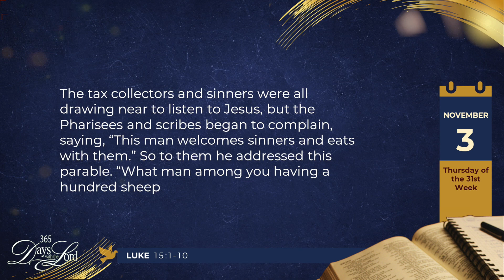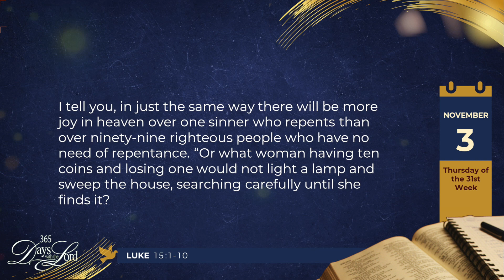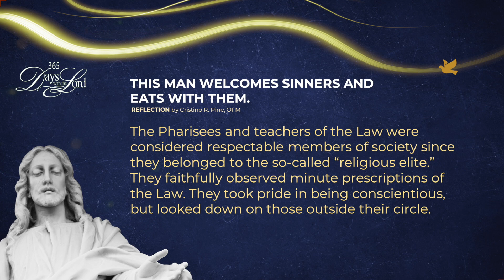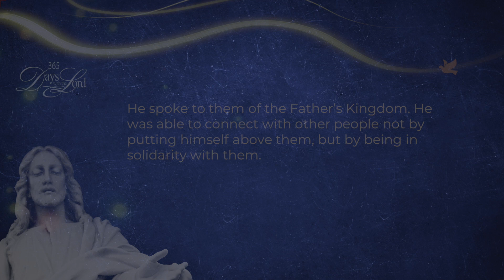365 DWTL | Memorial of St. Martin de Porres | November 03 2022